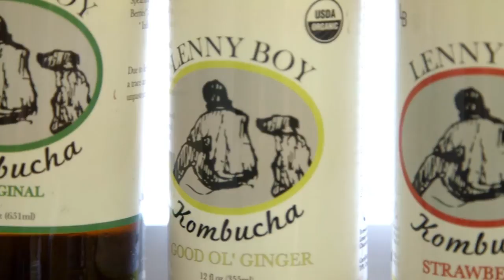Big News from Lenny Boy Kombucha!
What has Lenny Boy been up to lately you might have been asking? We just became an official North Carolina Licensed Brewery! We are not only coming back with out traditional non-alcoholic, but bringing you KOMBUCHA WILD ALE BEER! Yes, you heard it right CERTIFIED ORGANIC, GLUTEN-FREE, KOMBUCHA BEER. Our Ales will contain 1%ABV-11%ABV so get ready! We have batches fermenting right now and the funky time starts October 5th 1pm-8pm when we re-opening our new and improved Tap Room, serving our amazing new beers as well as our tradition non-alcoloic favorites. 12 taps that will be flowing certified organic goodness! See you there!
2224 Hawkins St. Charlotte, NC 28203 1pm-9pm!